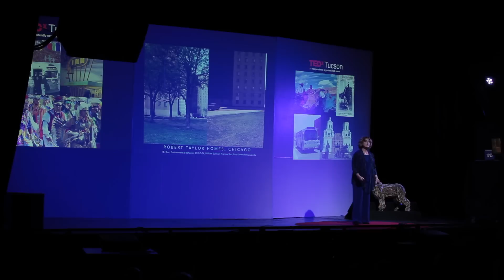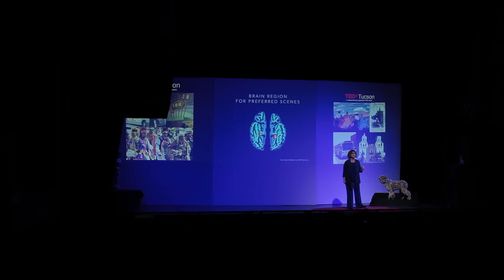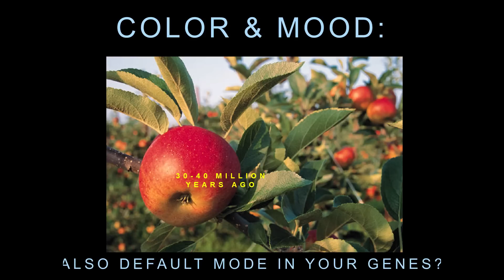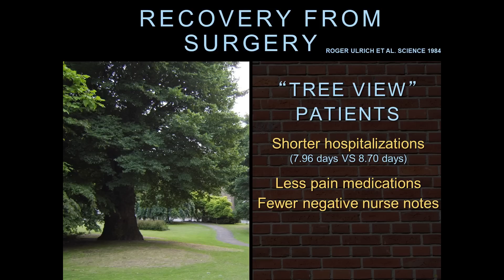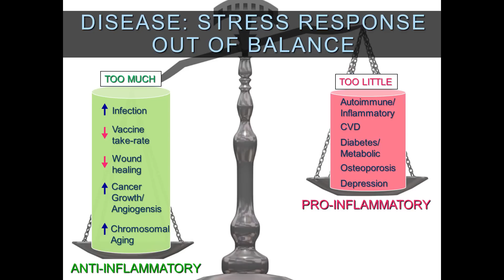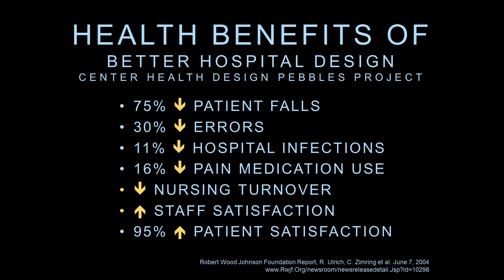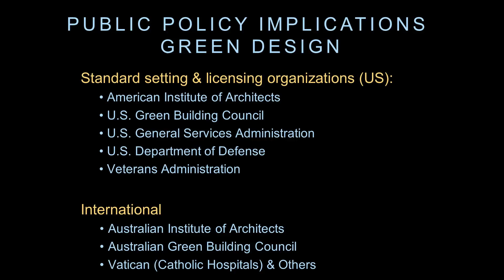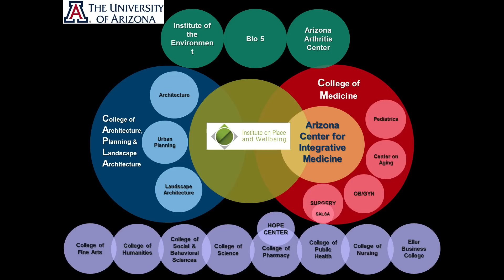Healing spaces - the science of place and well-being: Esther Sternberg at TEDxTucson 2013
Can stress make you sick? Can belief help healing? Do the place and space around you affect your emotions and health? Dr. Sternberg will answer these questions and will address how the science of the mind-body connection explains these phenomena.